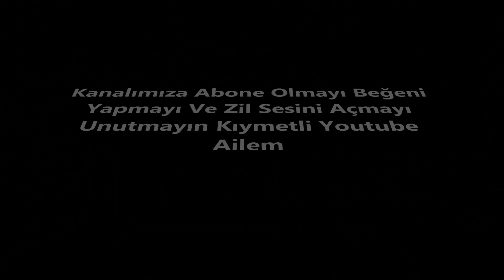TAKSİM Meydanı Işıklandırma Sistemi & Telifsiz​​​müzik Hit​​​müzikler müzik​​​ arkafon !!